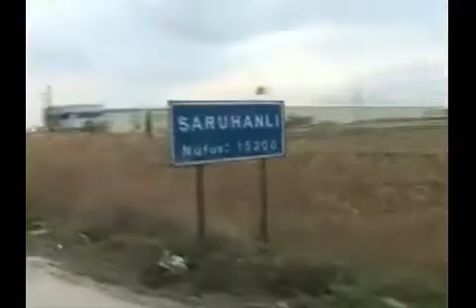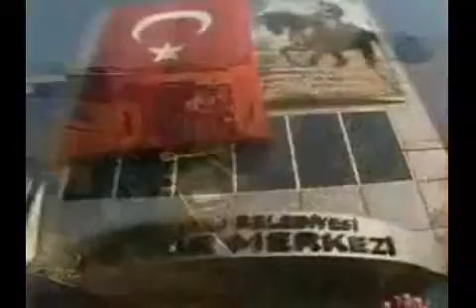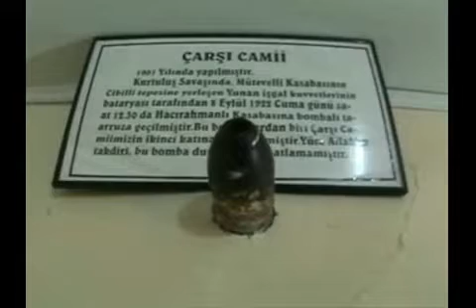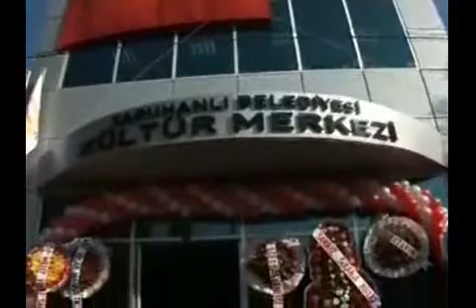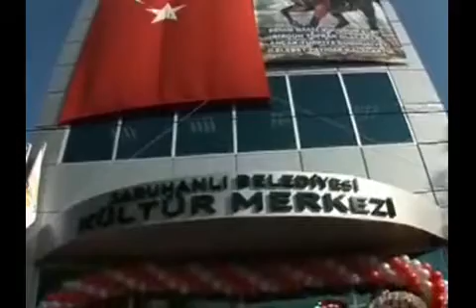Manisa Saruhanlı Tanıtımı